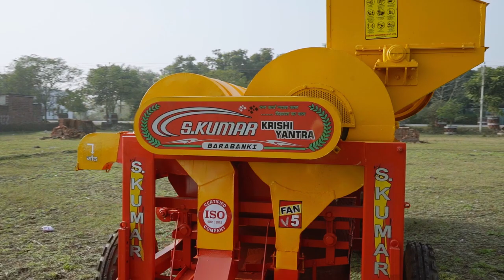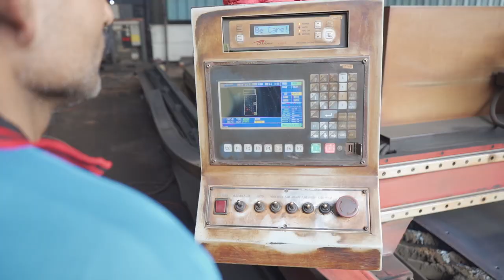skumar factory || KRISHI YANTRA@KRISHIYANTRABARABANKI